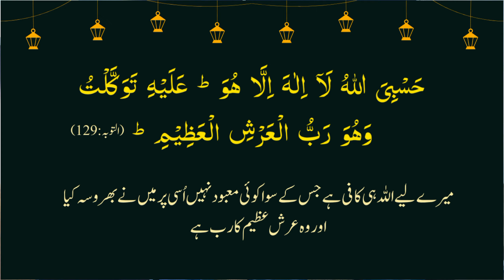درس حدیث | غم سے نجات کی دعا | سردار نثار احمد